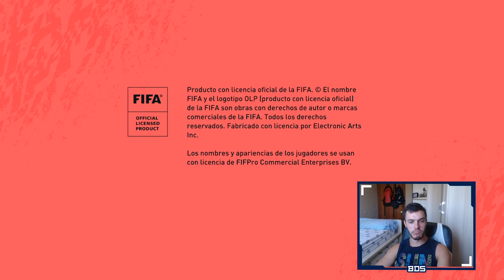FIFA 20 MODO CARRERA | REAL MADRID | ¿LA MALDICIÓN DE LA COPA? #94